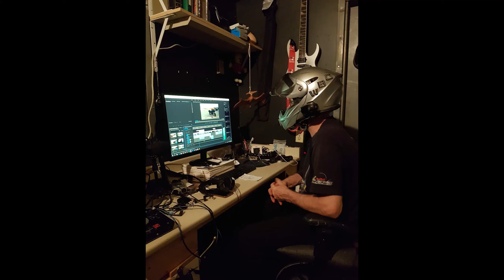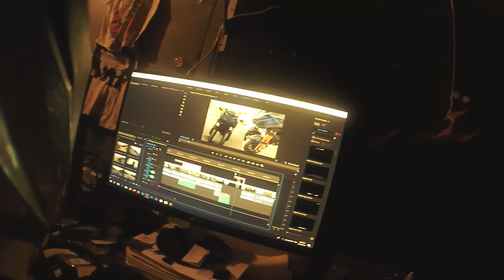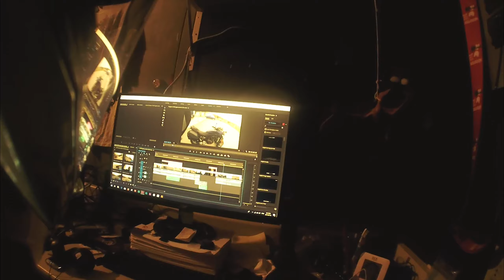Editing at WildBillsGarage is getting "krappy". I like that.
Just a wee glimpse into my editing style. All of these electronics we use to tell our stories, can be too much at times, dont'cha think? Good grief.